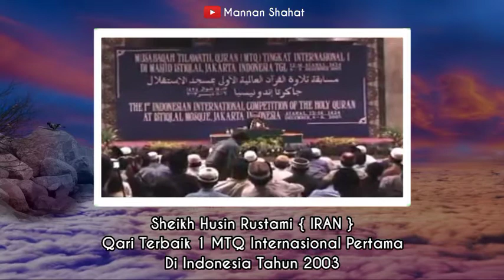Qari Iran Sheikh Husin Rustam | Juara 1 Pada MTQ Internasional Pertama Di Indonesia Tahun 2003